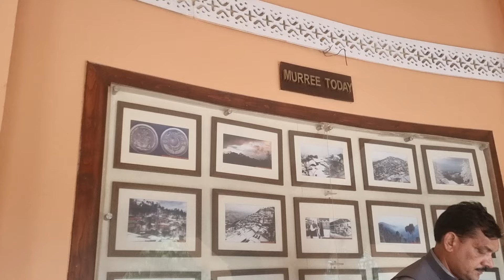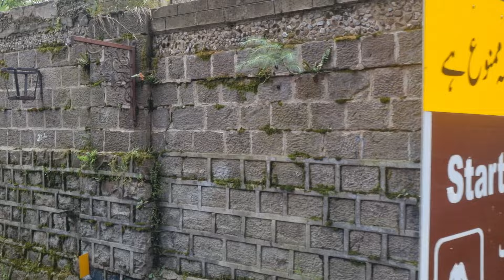Murree Ki Safari Train aur Historic Archive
Hello Friends,
We Travelled to Murree, and went on their scenic Safari Train, along with Murree historic Archives and Patriata

Hope you like the video. I'd love to hear what you have to say, please drop a message, or just come say hi!